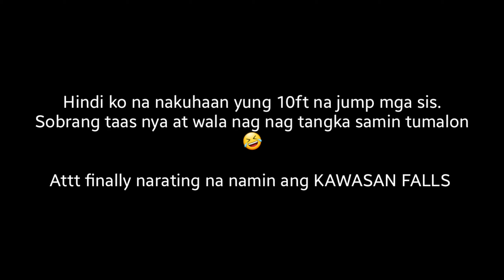CANYONEERING AT KAWASAN FALLS BADIAN CEBU 2019 (FULL COURSE)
You have 2 options guys before makarating sa 1st jump nyo. 1st is to walk 45mns before anh 1st jump and 2nd is via Zipline (Rate: 600 pesos per head) that is 10mns away nalang from 1st jump 😂

But guys believe me grabeng scary ng zipline to, sabi nila longest zipline in Asia to. Sobrang taas nya di ko na nagawa imulat ang mga mata ko 😂

CANYONEERING AT KAWASAN FALLS ON CEBU: THE ULTIMATE GUIDE
Canyoneering at Kawasan Falls on Cebu was the most extreme adventure we did so far.

In Badian, there are lots of tour companies you book with for your Kawasan Falls canyoneering adventure on Cebu. However, sometimes it is nice to book in advance and look at the reviews and prices before you arrive.

The tour usually goes off from Moalboal, and as soon as you get off the bus at Pangasama you’ll be immediately approached by solicitors. They’ll offer you a tricycle ride to the place where the actual tour stars off from. However, since it starts relatively early (between 8 and 9 AM), it’s actually much better to arrive at Moalboal the night before and book the tour then for the following morning.

It’s also possible to visit the falls as a day tour from Cebu. Most professional tour operators will arrange a pickup, straight from your hotel in the city or Mactan. Pickup time is usually 6AM for Mactan Cebu, and 6:45AM for Cebu City and the price for a private van/sedan ranges between P3,500 and P4,500 per person, depending on the size of your group and the tour operator you choose.

Taking the tour with a local should cost roughly 1500Php, including lunch. We know many people who chose this option and had a really wonderful time, so it’s definitely something you can consider doing. To do so, the only required step is getting yourself to Moalboal and find anyone there who’s willing to take you.

- Enjoy a combination of Badian's most famous attractions in a guided tour
- Scramble, climb, jump, rappel and swim through the rugged but scenic cliffs of Badian
- Make a splash as you brave through jumping off towering cliffs as high as 30 feet!
- Visit Kawasan Falls, a three-stage cascading waterfall and one of the most beautiful falls in the Philippines

We started the tour around 11am and finished around 5pm in the afternoon (Full Course)